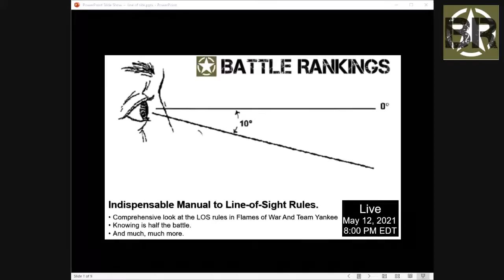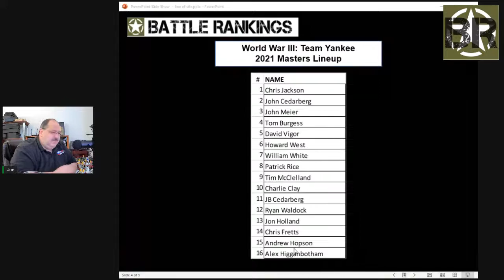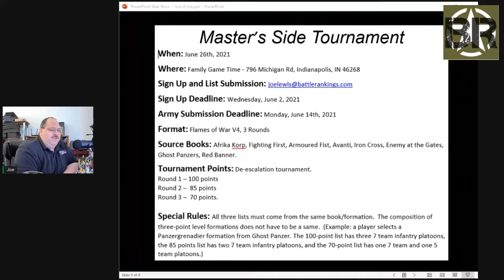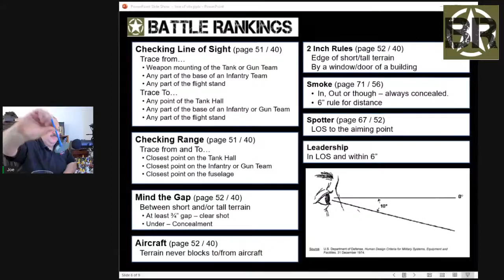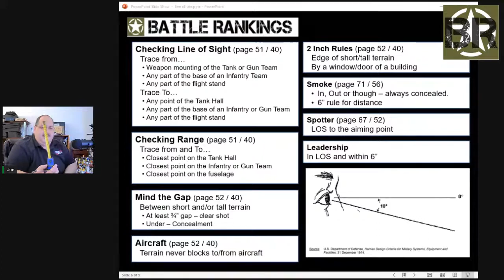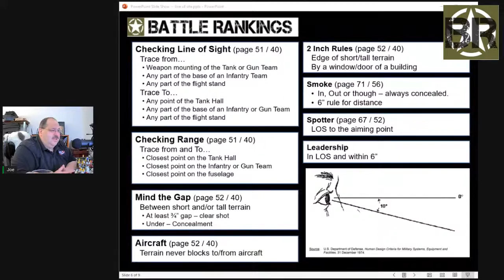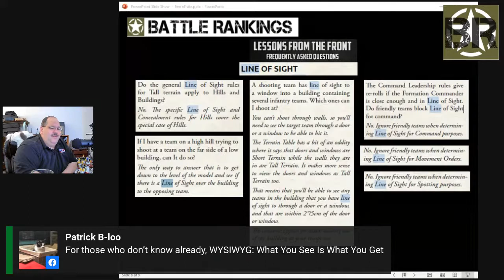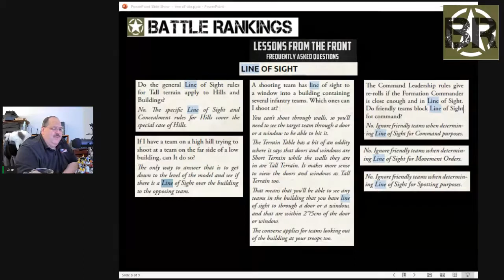Battle Rankings Live - Indispensable Manual to Line-of-Sight Rules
- Comprehensive look at the LOS rules in Flames of War And Team Yankee
- Knowing is half the battle.